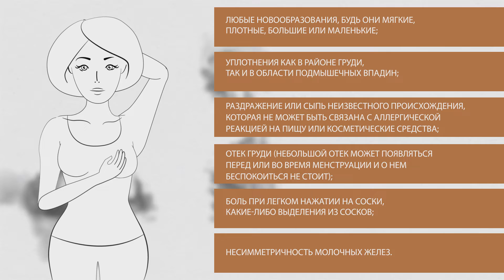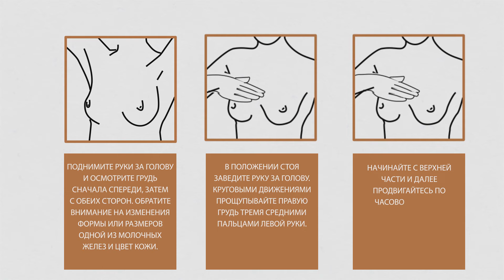Рак груди: как не пропустить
Воспользуйтесь простыми советами, чтобы сохранить здоровье или вовремя обнаружить заболевание